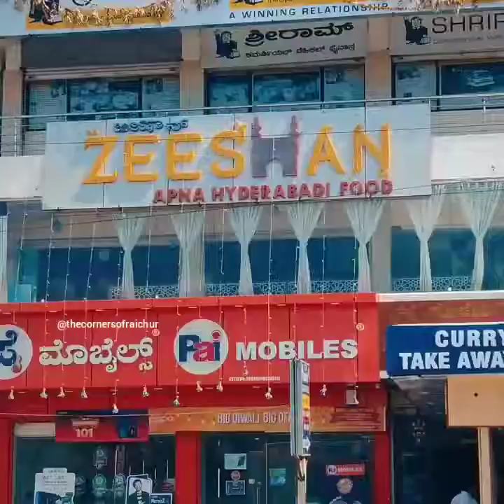Raichur 🌟💙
| Photography and Memes |
Follow Us For More Exquisite Photography and Videos of Raichur 🌈❤.